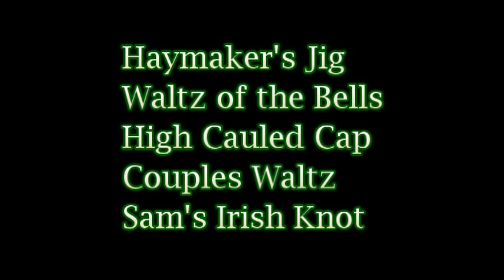Irish Ceili II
Dances included are The Haymaker's Jig, The High Cauled Cap, Waltz of the Bells.